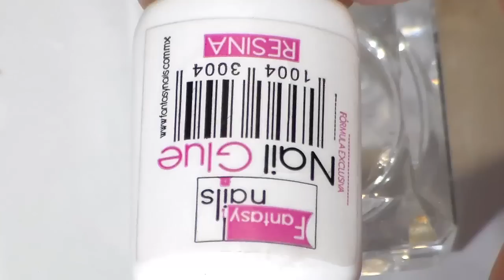uñas acrilicas con tatuaje